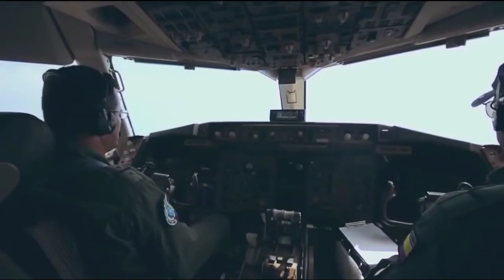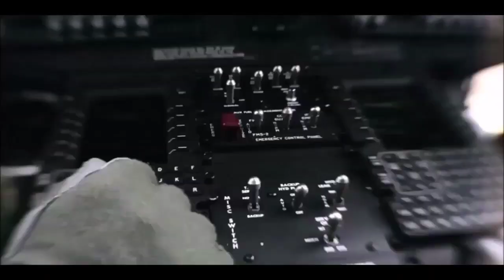LEGENDS | Colombian Military Power/Special Forces [2019-HD]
The Colombian Military (Fuerzas Militaries de Colombia) gets it's roots from the independence war against the Spanish Empire.Today the Colombian Military is the second largest military in the Western Hemisphere behind the United States military.There are 4 branches that make up the Colombian Military National Army of Colombia, Colombian Navy, Colombian Air Force, and Colombian Naval Infantry all of which are presented in the video.The National Police of Colmbia is not connected to the military but has military roots in it separate from law enforcements around the world.The Colombian Military is currently lead by President Iván Duque Márquez the Gen. is Jose Alberto Mejia Ferrer.The Colombian Special Forces are known as Urban Counter-Terrorism Forces Group, or also known as AFEUR (Agrupación de Fuerzas Especiales Antiterroristas Urbanas)which fall under the Colombian Army.Their role is Counterterrorism operations, Hostage extracts, and help with highly classified missions in the Colombian Conflict.